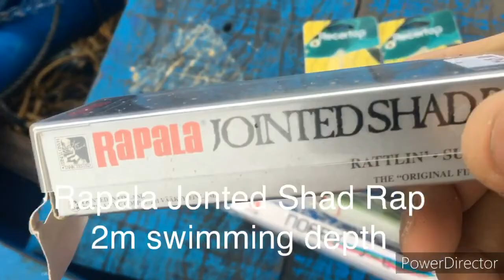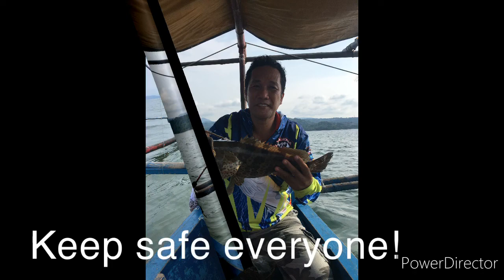Giant Trevally (Talakitok) Hunting // Trolling for Beginners 2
My daughter and I have a nice bonding today and we're rewarded with GT frenzy! Journey with us as we battle this mighty fish while enjoying the scenic view of our fishing spot.